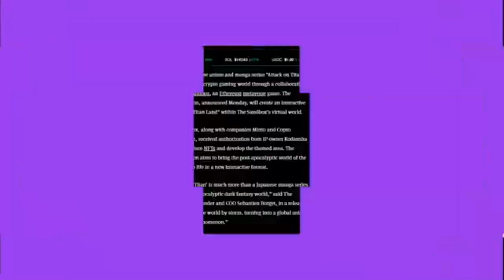Gerard e treta com Botoshi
**Descrição:**
No vídeo de hoje, mergulhamos em discussões acaloradas e atualizações importantes sobre temas cruciais no mundo da tecnologia e finanças. Confira os tópicos abordados:

0:00 - **Introdução e Confusão sobre Identidade:** Uma introdução animada onde Gerrard e os participantes esclarecem uma confusão de identidade engraçada.
0:26 - **Discussão sobre o Governo da Alemanha:** Exploramos o atual cenário político da Alemanha e suas recentes ações no mundo financeiro.
0:35 - **Movimentações do Governo Alemão com Bitcoin:** Detalhes sobre as recentes transferências de Bitcoin pelo governo alemão e seu impacto potencial.
0:53 - **Atualizações sobre a Mt. Gox:** A tão aguardada atualização sobre a Mt. Gox e os repagamentos que estão acontecendo.
2:00 - **Reembolsos da Mt. Gox e Impacto no Bitcoin:** Analisamos como os reembolsos da Mt. Gox podem estar influenciando o preço do Bitcoin.
2:34 - **Carolina do Norte e a Proibição de CBDCs:** A decisão da Carolina do Norte de banir as Moedas Digitais de Banco Central (CBDCs) e suas implicações.
2:56 - **Debate sobre a Liberdade Financeira e Privacidade:** Discussões acaloradas sobre a importância da privacidade e liberdade financeira em um mundo digital.
3:31 - **Conclusão da Discussão sobre CBDCs:** Concluímos o debate com opiniões divergentes sobre o futuro das CBDCs.
4:02 - **Comentários no Chat e Reações:** Respostas e reações aos comentários do chat sobre o debate.

Assista agora para ficar por dentro das últimas novidades e opiniões sobre esses tópicos fascinantes.

Espero que aproveite o vídeo! Deixe seus comentários abaixo e participe da discussão!